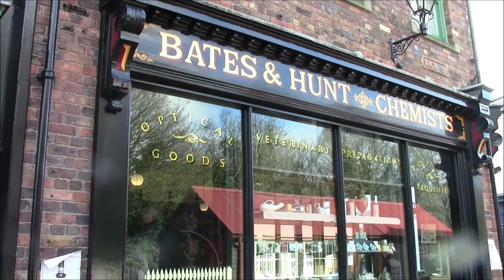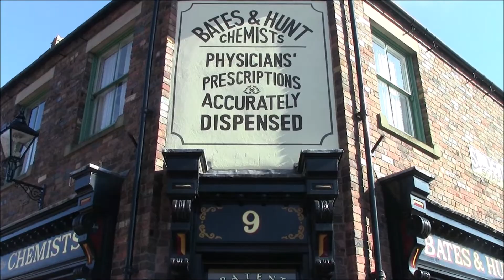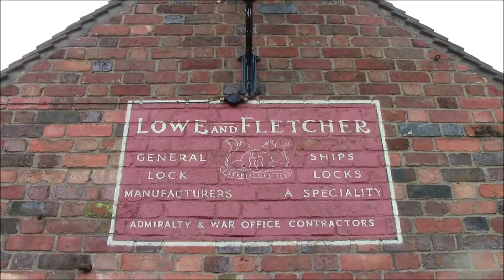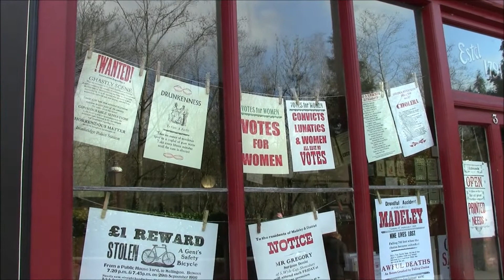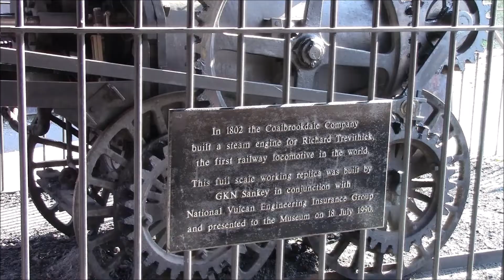Blist's Hill Victorian Town, Shropshire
Located in the Madeley area of Telford, Shropshire, Blist's Hill was opened in 1973, and represents a Victorian town of 1900. Some parts of the town are original to the site, for example the Brickworks and the blast furnace. Others were relocated from other sites, The New Inn pub once stood in Walsall.